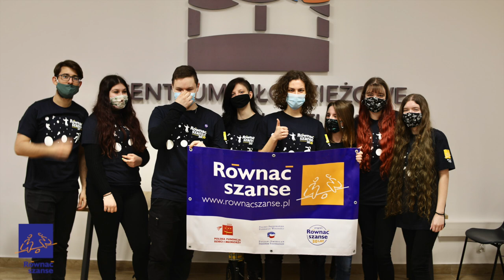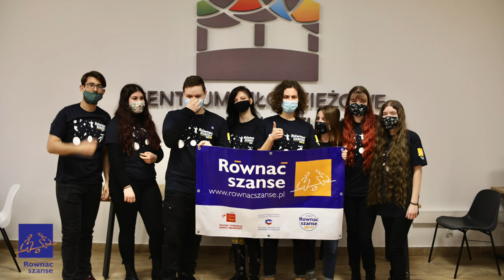CZARNA ĆMA w Radio Olsztyn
Bohaterkami audycji Małgorzaty Sadowskiej - Bartoszewicz pn. "Wielki Mały Człowiek", emitowanej 8 maja 2021 r. na antenie Radia Olsztyn, był rockowy zespół CZARNA ĆMA działający na Polanie Kultury w Orzyszu i realizujący projekt "BMW Orzysz", w ramach którego powstanie autorski album zespołu.
Zespół w składzie: Karolina Zychowicz (bas), Julia Lemanowicz (gitara elektryczna), Weronika Wołoszyn (perkusja), Katarzyna Romot (wokal). Zespołem opiekuje się Krzysztof Roszko - instruktor muzyczny Polany Kultury w Orzyszu.